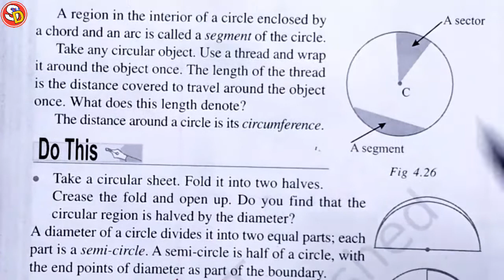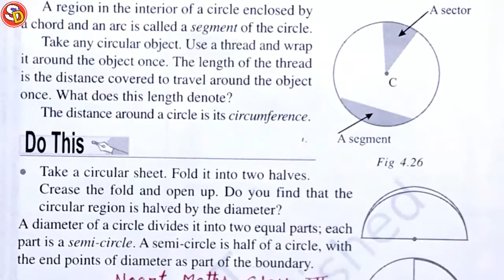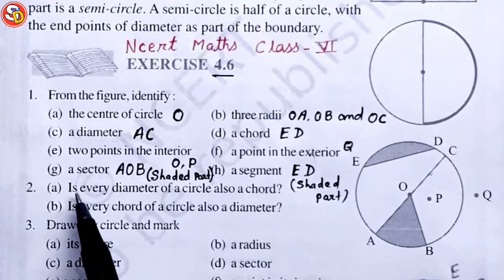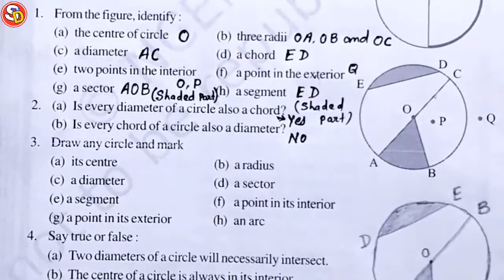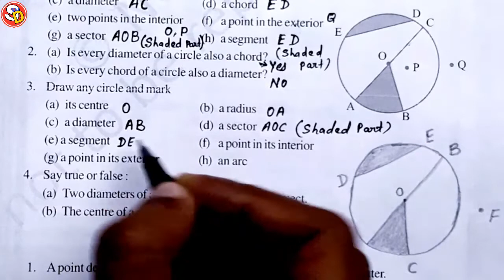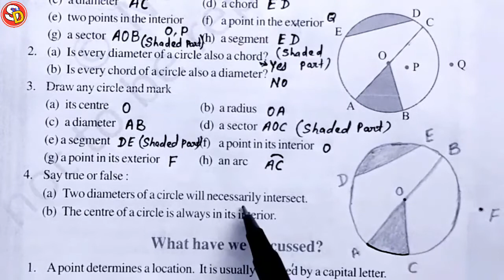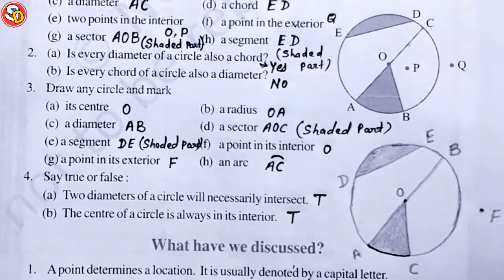Ex 4.6 (All Ques) Ncert Maths Solution Class 6 Sarswati Shishu Vidya Mandir सरस्वती विद्या मंदिर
नमस्कार
बच्चों इस विडियो में Class 6 Ncert Maths Ex 4.6 को Solve किया गया है । आप सभी इस विडियो को ध्यान पूर्वक देखकर समझें और उसे Revise भी करें। धन्यवाद।